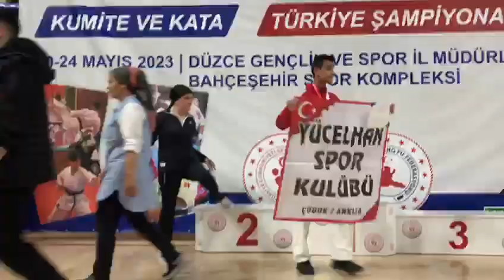Budokaido Türkiye şampiyonası Düzce 2023 İlhami KONUKCU uluslararası Hakem milli sporcu 6 Dan (5)